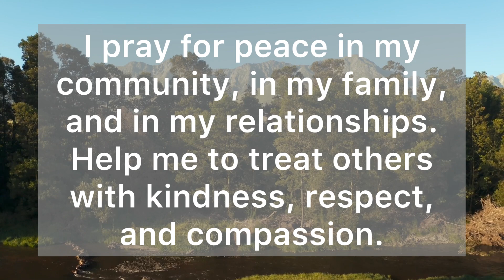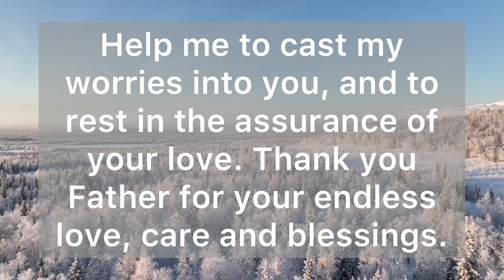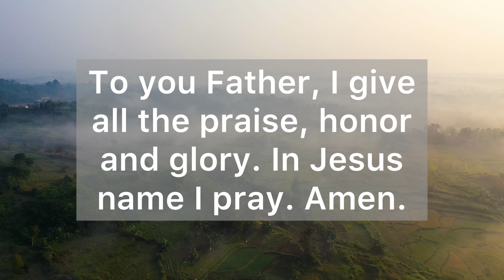A Short Prayer for Peace - God, help me to cast my worries into you - Daily Prayers #719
Dear Heavenly Father, I come to you today asking for your peace to fill my heart, mind, and soul. I know that in you, I can find the comfort and calm I need in a world that often feels chaotic and overwhelming. I pray for peace in my community, in my family, and in my relationships. Help me to treat others with kindness, respect, and compassion. Lord, I ask that you bring peace to countries and nations torn by conflict. As I face my struggles and challenges, I trust in your faithfulness and your promise to never leave me. Help me to cast my worries into you, and to rest in the assurance of your love. Thank you Father for your endless love, care and blessings.